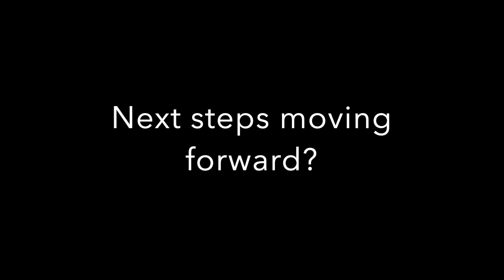Clarke vs William Penn WSOC 2019